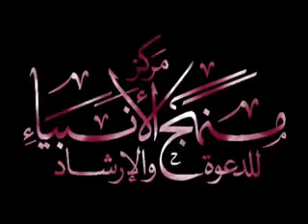ISLAM SANGHARSHAKALLA SACHERIPETE PART - 1